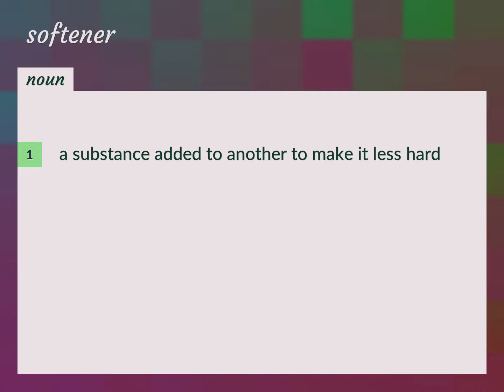Softener | meaning of Softener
What is SOFTENER meaning?